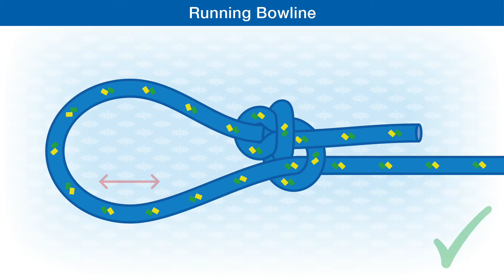How To Tie The Running Bowline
The Running Bowline is a strong and secure noose or sliding loop.
It  slides smoothly and can be easily undone.  This video is based on content in the 40 Boating Knots book.
Contains clear, concise, easy-to-follow step-by-step knot-tying illustrations of 40 very useful sailing and boating knots.

Whatever your watercraft, this publication should help you to gain a solid base of reliable, tried and tested knots.